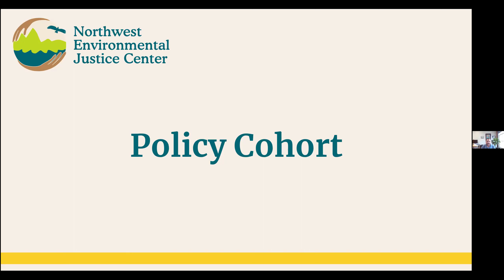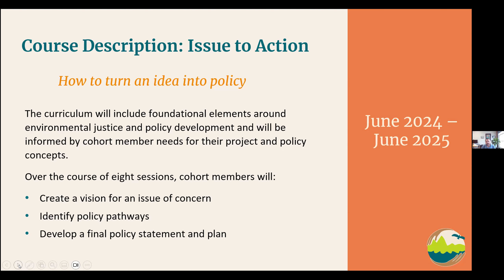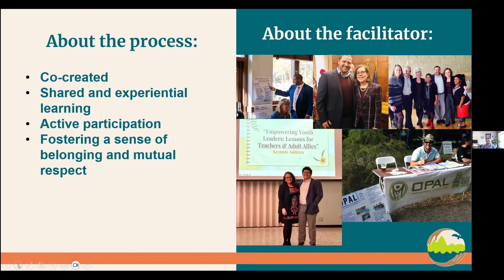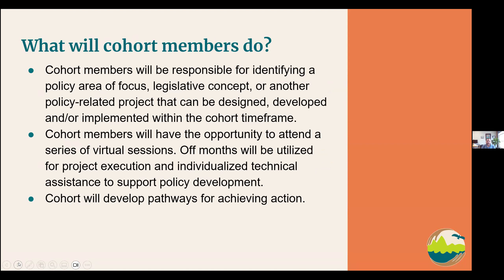NWEJC Cohort Learning: Issue to Action - How to Turn an Idea into Policy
This course will include foundational learning for environmental justice, understanding the policy landscapes that exist, and ultimately supporting cohort members to move from issue to action—turning ideas into policy. Each member will create a vision, identify policy pathways, and develop a policy statement and plan for actualizing policy to get wins for community.

From a process standpoint, participants can expect to come into a space where they are co-creating the experience, including a recognizing and highly valuing shared learning, and experiential learning. Cohort members will be encouraged to actively participate, and at times stretch into our collective growth zones. We will be centering on our relationships, connection and well-being through a commitment to belonging and mutual respect.